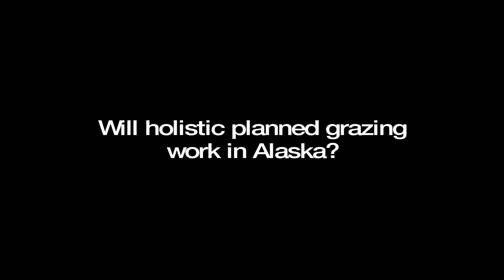Holistic range management and low-stress livestock handling with Ben Bartlett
Ben Bartlett describes holistic livestock grazing management and low-stress livestock handling applications for Alaska and other high latitude settings for sustainable agriculture practices.